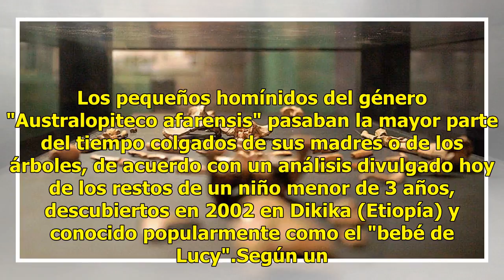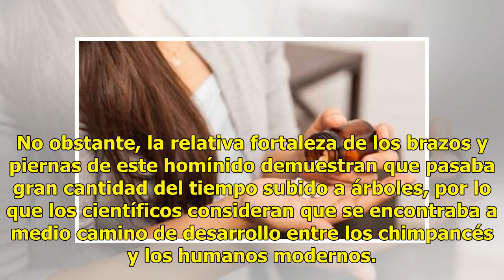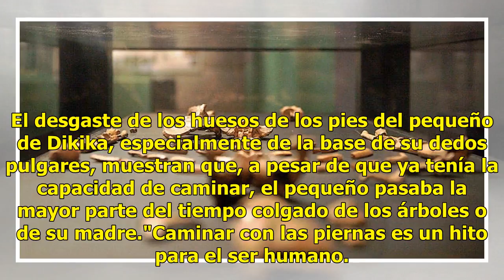Los niños homínidos preferían no caminar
Los pequeños homínidos del género "Australopiteco afarensis" pasaban la mayor parte del tiempo colgados de sus madres o de los árboles, de acuerdo con un análisis divulgado hoy de los restos de un niño menor de 3 años, descubiertos en 2002 en Dikika (Etiopía) y conocido popularmente como el "bebé de...